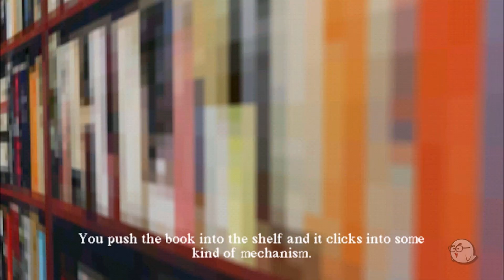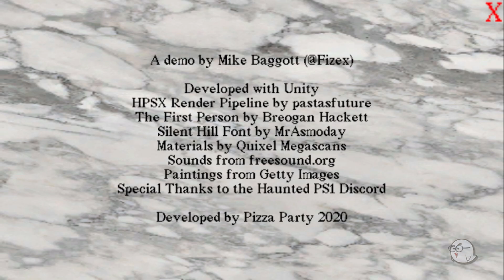Anemoia '97 by Pizza Party